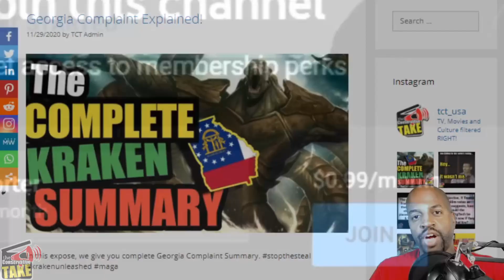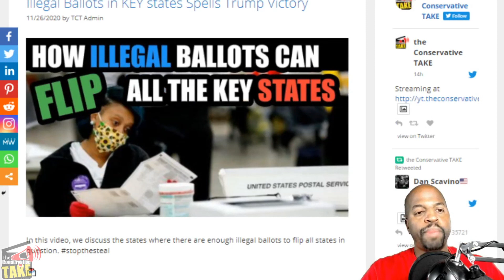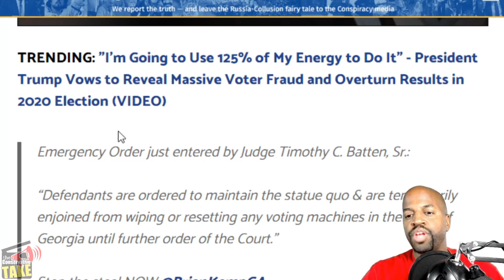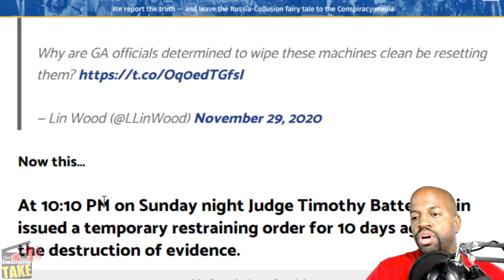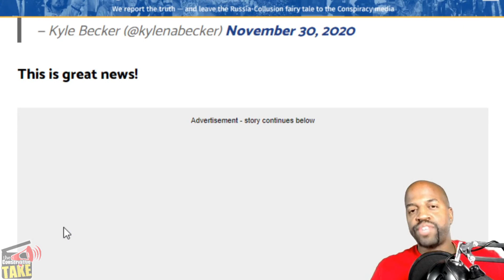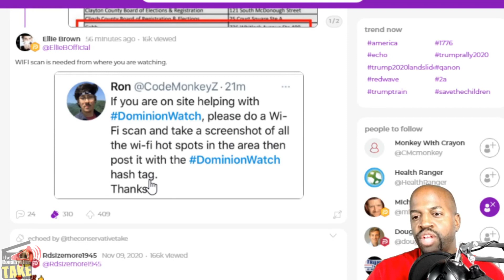Delete of Georgia voting machines BLOCKED!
In this video, we discuss the roller coaster ride on Sunday which resulted in a judge blocking the deletion of Georgia voting machines.

🎖️There, you will have access to all of our outlines, research materials as well as YouTube videos that we used to create our videos. See links above.